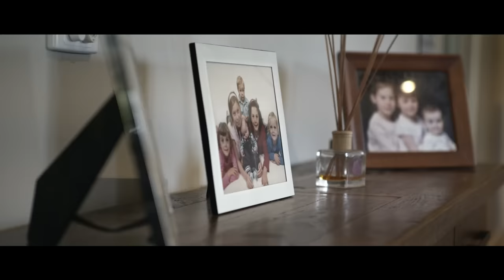Dominic Shanahan – My Isuzu Story (Full)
Dominic has been running his livestock transport company for over 15 years now and relies on robust and powerful utes for his business.  He works hard for his wife and six kids.  Family is everything to Dominic. The family love horses, competing in Campdrafting competitions all around the country and he needs one tough, hard-working ute that is equally at home on the road, on the farm and when towing heavy loads. For this reason he loves his D-MAXs. This is Dominic’s Isuzu Story.